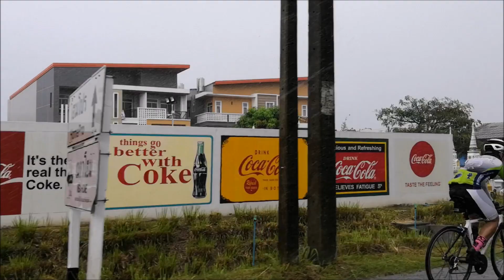西北好圣6 0之骑向深处